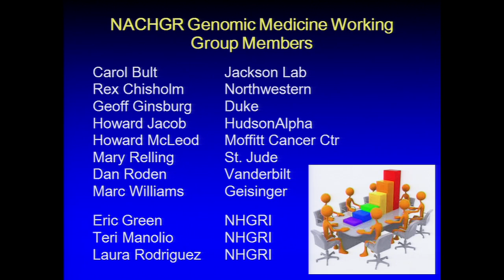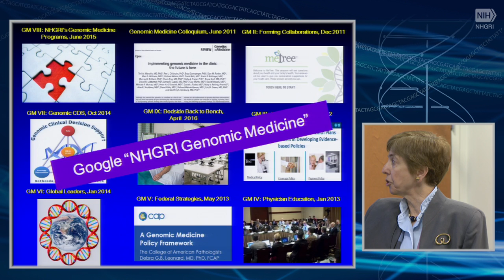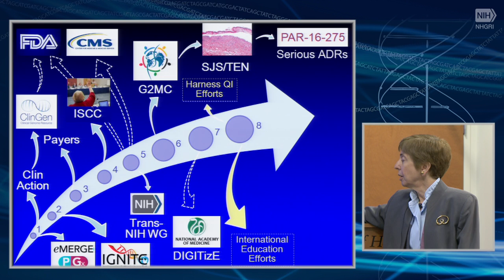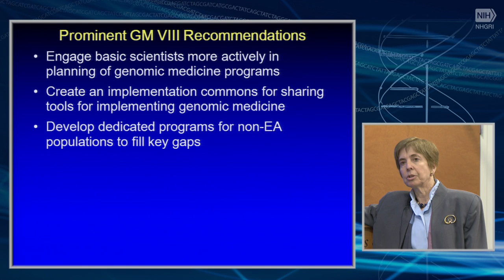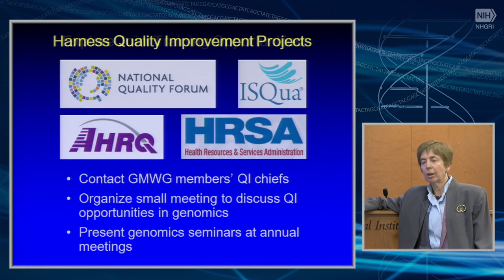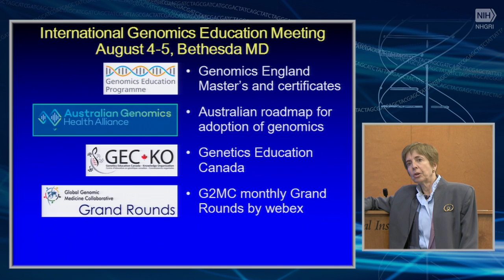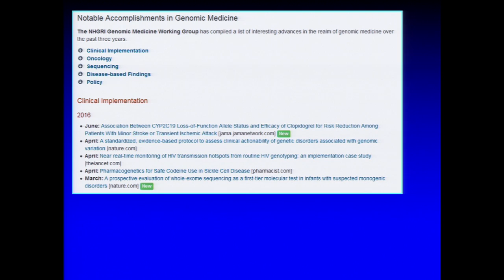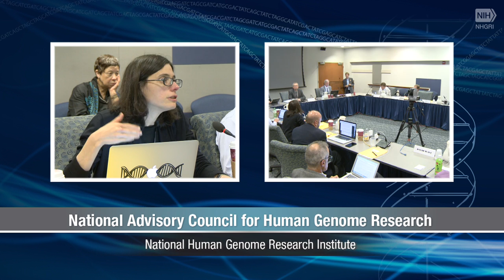Report: Genomic Medicine Working Group - Teri Manolio